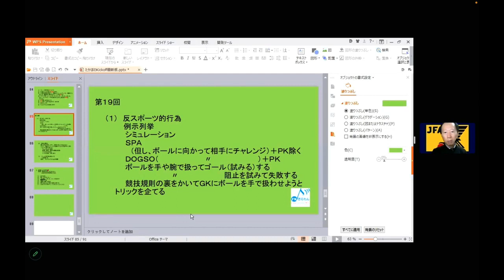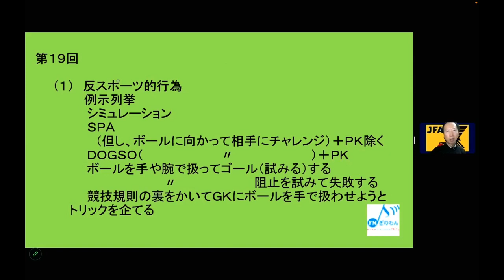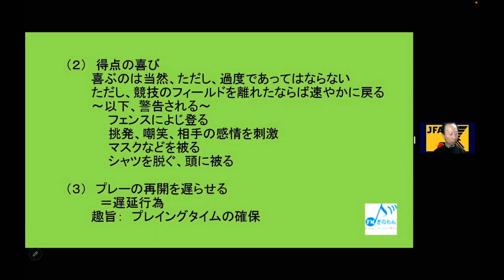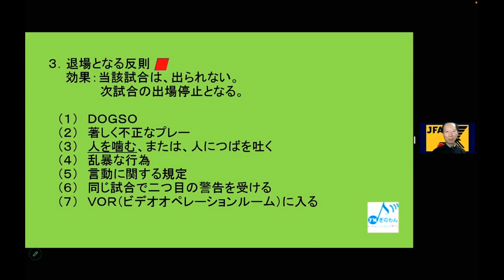【たかぼのKickoff】ラジオ 沖縄 宜野湾 fmぎのわん @2023/11/05